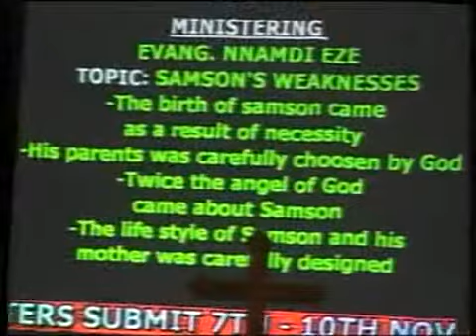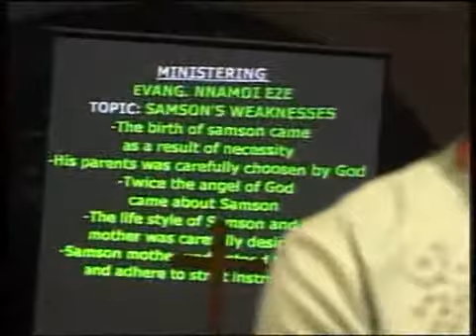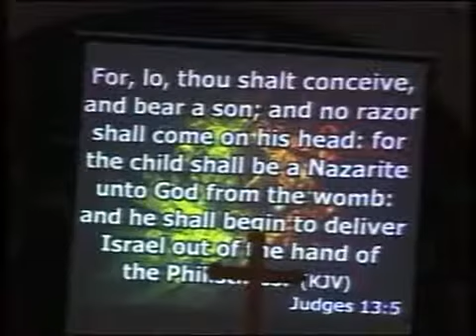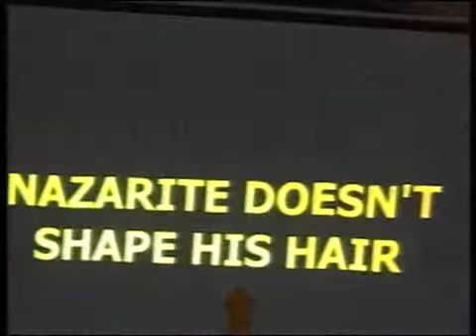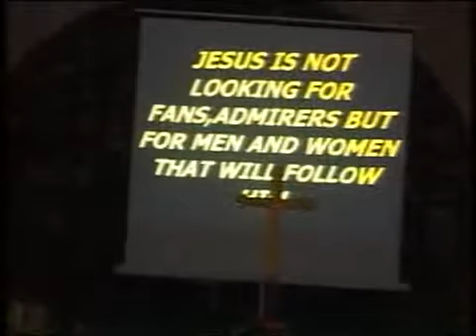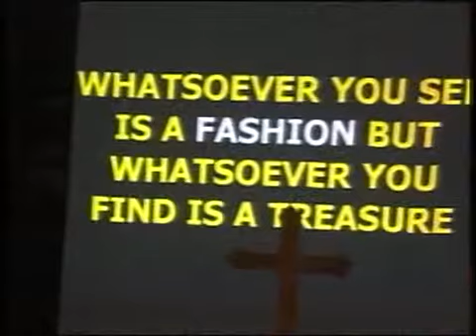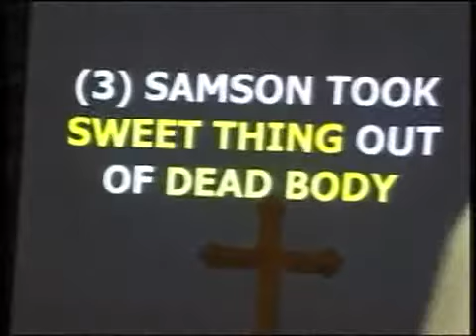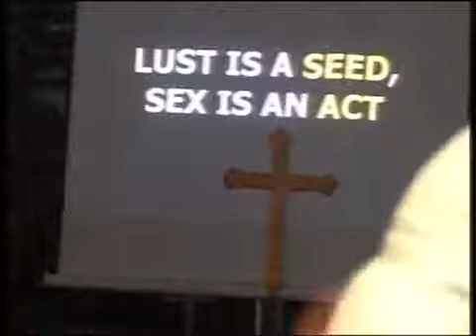Evang Nnamdi Eze Samson's weaknesses 2 (2018)